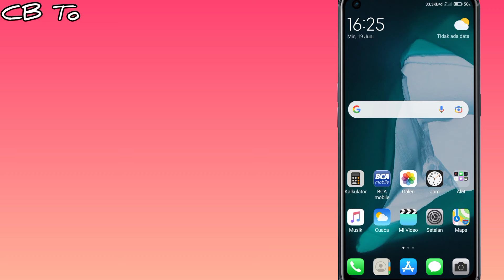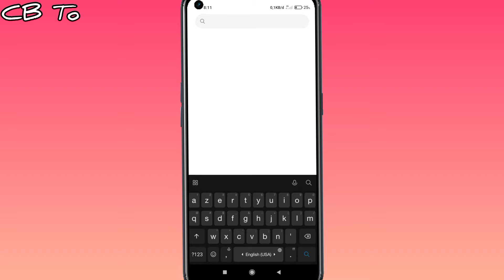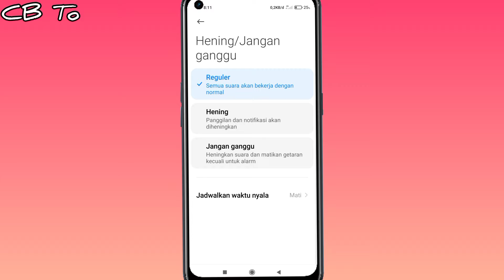Cara Mengatasi Suara Media HP tiba-tiba Hilang Tanpa reset ulang